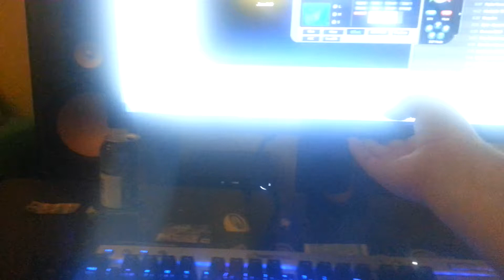Null skurr xd